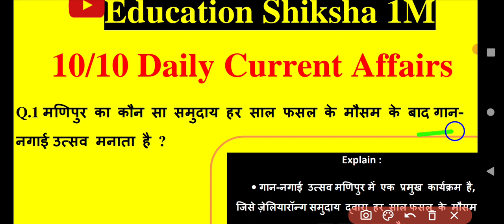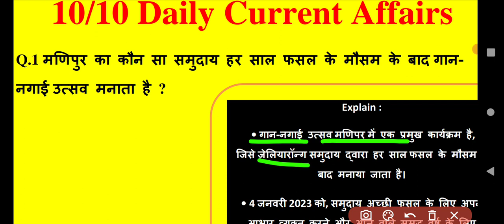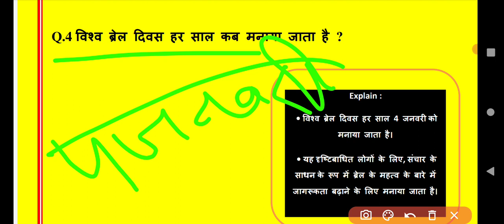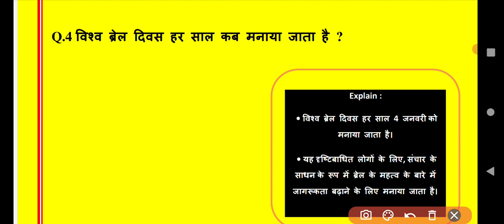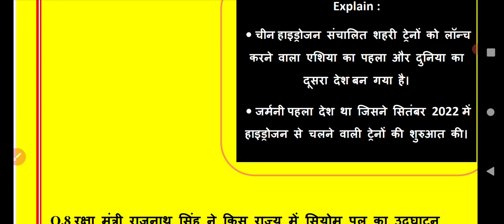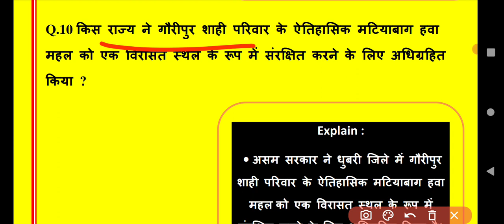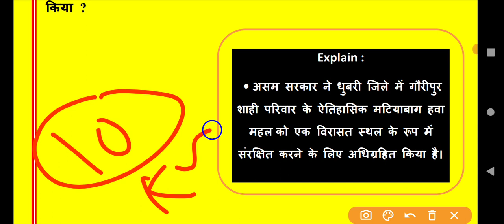KVS Class 3|| Current Affairs 3|| KVS EXAM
kvs ka date huaa extend
kvs ki new khushkhabri
kvs 2022-23 ka new notifications
kvs PGT TGT ka New notification
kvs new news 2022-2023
kvs current affairs questions
kvs vacancy current affairs 2023
kvs vacancy New syllabus 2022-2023
kvs PGT TGT PRT New syllabus notification
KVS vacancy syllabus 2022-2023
kvs syllabus notification 2022
KVS prt syllabus
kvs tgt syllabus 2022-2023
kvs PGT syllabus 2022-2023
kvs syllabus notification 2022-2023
kvs vacancy syllabus PRT,TGT,PGT,
kvs New vacancy syllabus news
kvs PGT syllabus for notification
kvs exam current affairs questions
kvs PGT TGT current affairs questions important
KVS current affairs
KVS exam current affairs
kvs exam New current affairs
kvs ke current affairs ka important questions